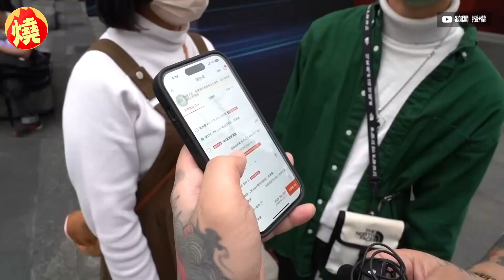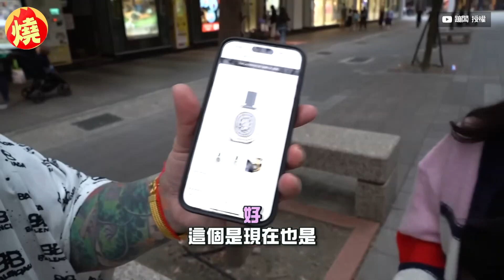鈔能力發威！精品老闆阿莎力掏上萬「買名牌送路人」 網看傻：YT第一人－全民話燒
能夠不勞而獲，不必付出多少努力，就能得到想要的東西，是多數人夢寐以求的心願，然而在現實生活中，如果真的有人要免費送禮物，又有多少人敢收呢？精品業老闆「蹦闆」近日來到信義區，發起「路邊送幸福」企劃，隨機尋找非單身的女性族群，只要猜拳勝利，就能免費獲得最想要的禮物，蹦闆也真的說到做到，陸續買了名貴香水、名牌鞋等禮物送給贏家，總金額接近新台幣5萬元，超霸氣舉動不僅讓受訪者嚇到吃手手，連網友們都看傻眼。